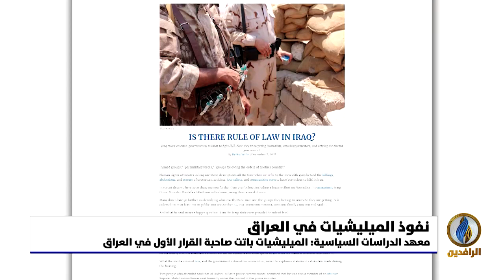تقرير | قرار البرلمان بضم الميليشيات للقوات المسلحة أعطاها مساحة أكبر للتحرك